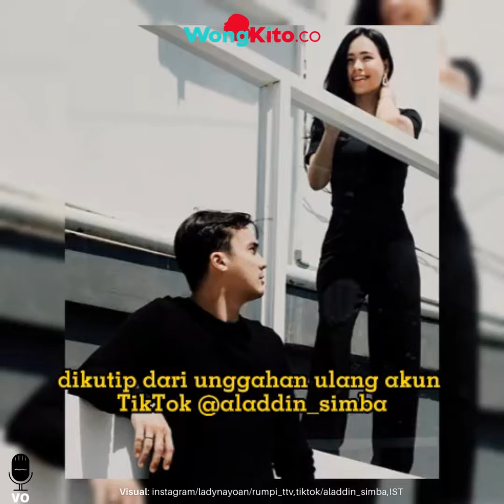“Blak Blakan Ngaku Settingan” Lady Akui Fakta Sebenarnya Skandal Perselingkuhan Rendy Syahnaz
Lady Nayoan memutuskan untuk rujuk dengan Rendy Kjaernett, setelah prahara yang terjadi dalam rumah tangga mereka. Diketahui, Lady Nayoan sempat membongkar perselingkuhan sang suami dengan Syahnaz. Bahkan ibu tiga anak tersebut, sampai menggugat cerai Rendy Kjaernett yang telah mengkhianati pernikahan.

Ketika Lady akhirnya memilih rujuk, netizen menuding mereka sengaja melakukan settingan perselingkuhan Rendy Kjaernett dan Syahnaz.

Mendengar tuduhan tersebut, Lady Nayoan kemudian mengklarifikasi saat diundang di acara televisi yang dipandu Feni Rose. Ia tak menampik, bahwa memang ada settingan dalam masalah rumah tangganya ini.

"Memang kami ada dalam masalah ya, bukan di-setting-setting. Di-setting-nya sama Tuhan," kata Lady Nayoan, dikutip dari unggahan ulang akun TikTok @aladdin_simba.

"Jadi kalau misalnya dibilang, 'Kok nggak mau ke TV' atau takut atau apa, sebenarnya bukan. Ya aku lebih ke menyelesaikan masalahku dulu," sambung Lady.

Wanita yang baru saja merayakan ulang tahun ke-33 ini mengaku, sudah meneken persetujuan dengan empat podcast setelah memviralkan perselingkuhan sang suami dan istri Jeje Govinda itu.

"Semua podcast yang aku lakuin sebelumnya itu, totalnya ada empat podcast aja sebenarnya. dan itu ada di awal pas aku setelah posting, ya deal-nya dengan empat ini. Terus setelah itu kan ada langkah gugatan, ya udah fokus ke situ," jelasnya.

Lady Nayoan mengungkap apabila kecelakaan yang dialaminya bersama Rendy Kjaernett, menjadi salah satu alasan terbesarnya untuk rujuk. Ia merasa seperti diberi kesempatan kedua untuk hidup oleh Tuhan.